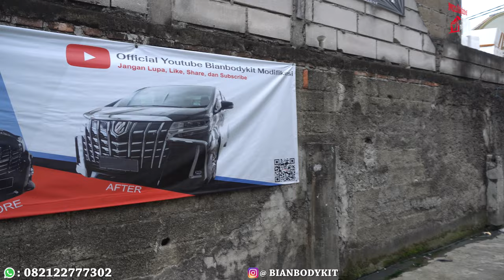UPGRADE ALPHARD PROJECT YANG KE 50++ POKOKNYA HASIL TERPESONA !!